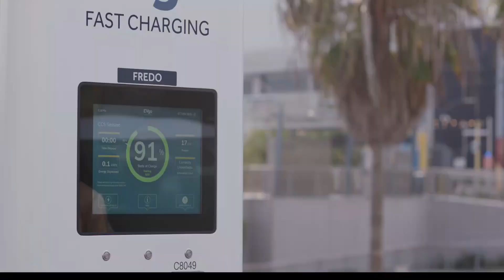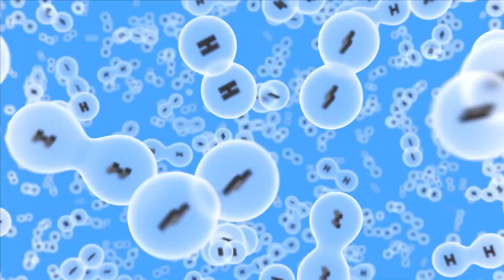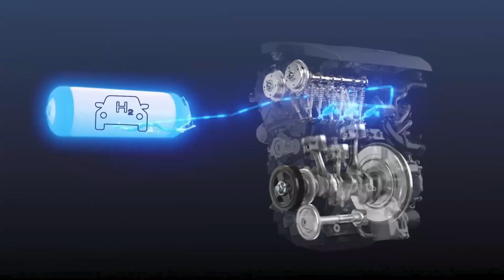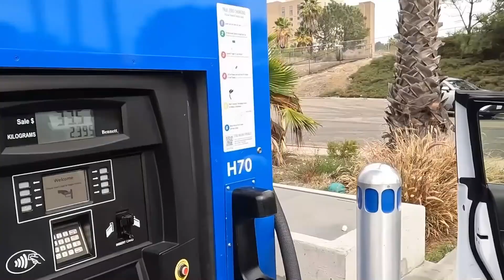Toyota CEO: This New Engine Will Destroy The Entire EV Industry!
Get ready for a revolution in the automotive world! Toyota is about to unleash a game-changing innovation straight from their garage.

Forget everything you know about electric cars. Toyota is breaking the mold with its revolutionary hydrogen combustion engine. It's not just different; it's better!

In today's video we look at Toyota CEO: "This New Engine Will Destroy The Entire EV Industry!"

Introducing Toyota's new frontier—the hydrogen combustion engine. Hydrogen, the most abundant element in the universe, is the key. It's exhaust-free, non-toxic, and can be harnessed using various sources. Plus, it's already powering buildings, electric cars, forklifts, ships, and trains.

We cover everything from self-driving or autonomous electric cars to long-range battery car developments. Join us as we take a glimpse into the future of electric vehicles, and learn about the companies and innovators leading the charge toward a more sustainable future. From concept electric vehicles to production models of EVs, we'll keep you updated on all things about future EVs